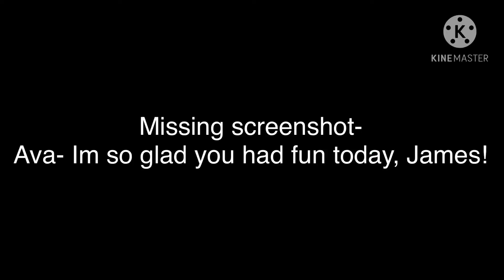“I hate you!” Part 1 of Ava and James backstory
Oof this took a day XD